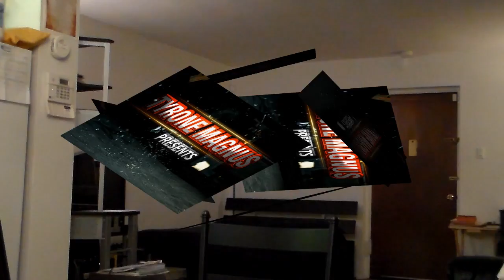How Big is Aquaman’s Role in Batman v Superman?!!